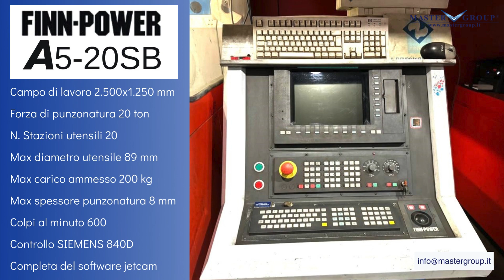Punzonatrice a CNC FINNPOWER A5 20SB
MASTER GROUP S.r.l. leader italiano nella commercializzazione di macchine utensili nuove e usate. Vi presenta:
Punzonatrice a CNC - d'Occasione -
FINN POWER A5-20SB
Clicca qui per vedere la scheda completa 👇
info:
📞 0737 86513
Visita e scopri tutte le nostre macchine.